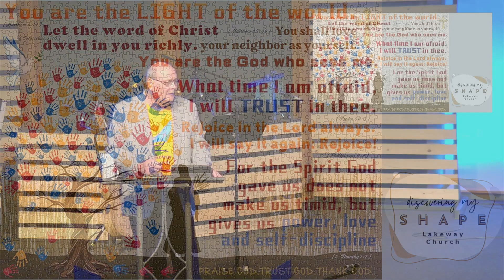One of a Kind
April 14, 2024 - SHAPE: Week 1